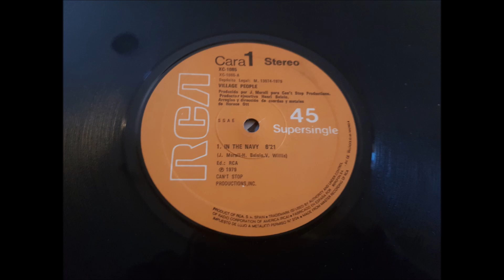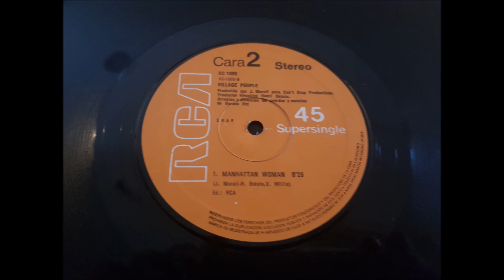VILLAGE PEOPLE.(MANHATTAN WOMAN.)(12''.)(1979.)